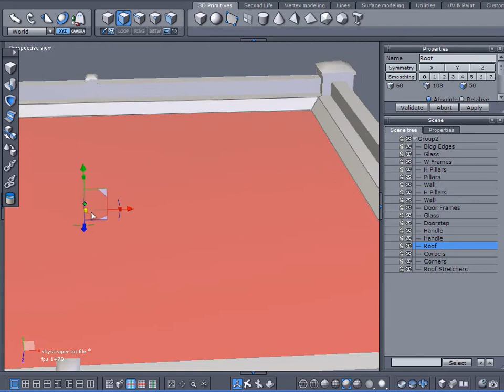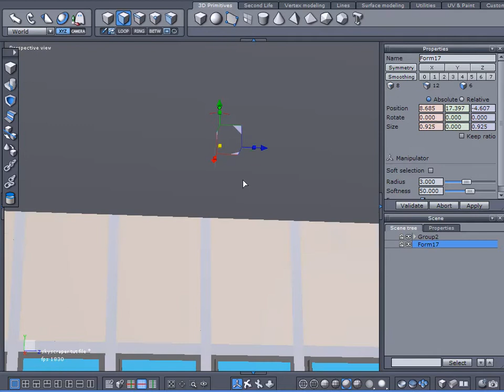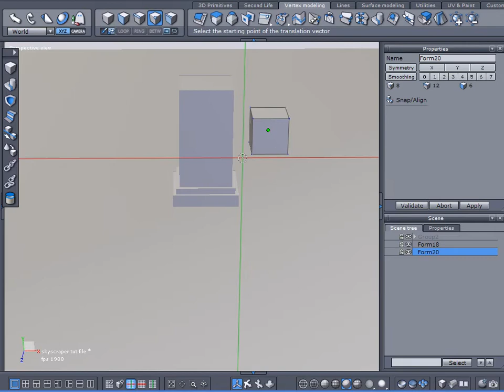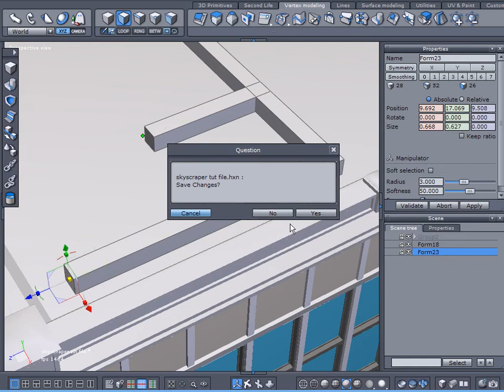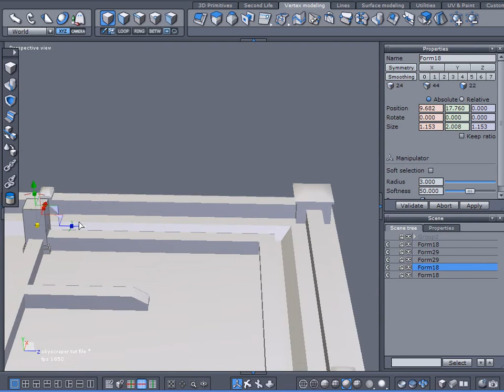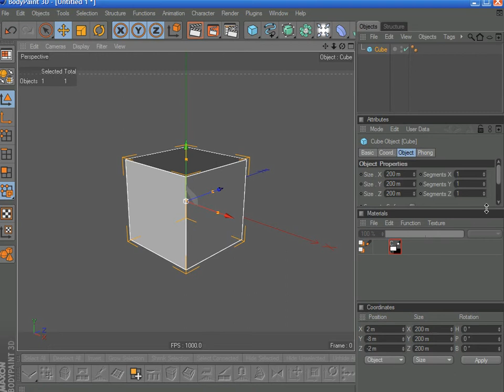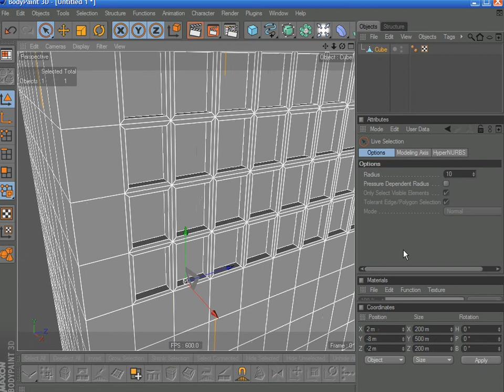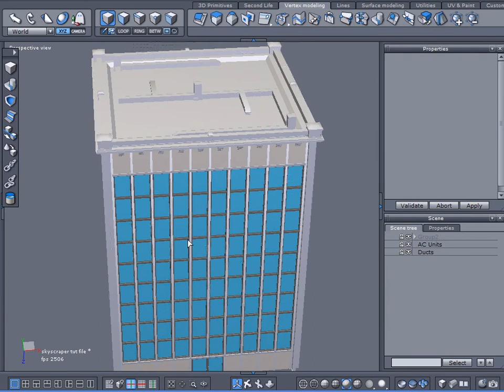Modeling a skyscraper in Hexagon part 7 [hex3]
Hexagon tutorials, Instructor Gary Miller.